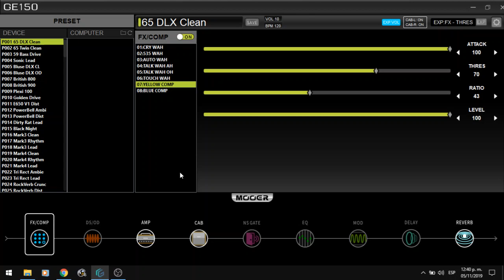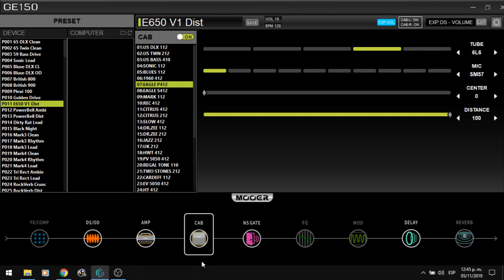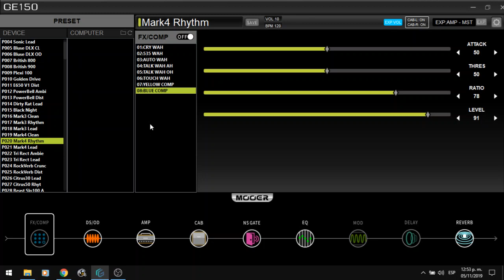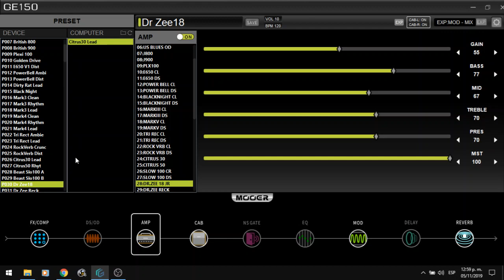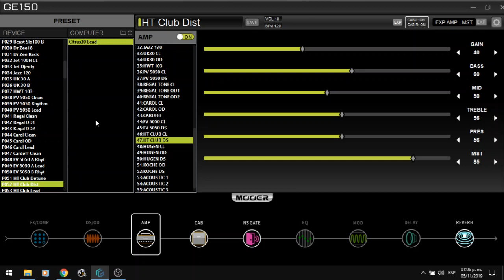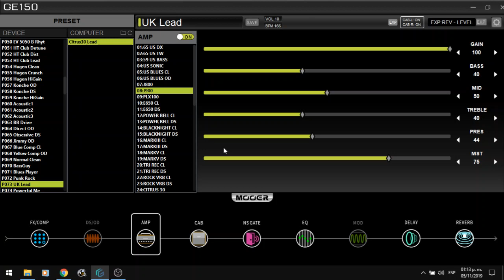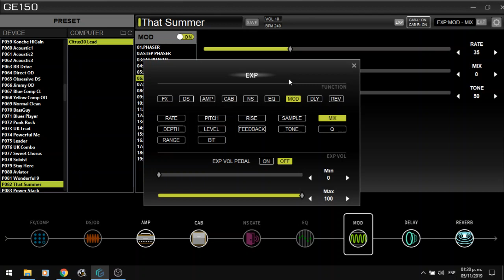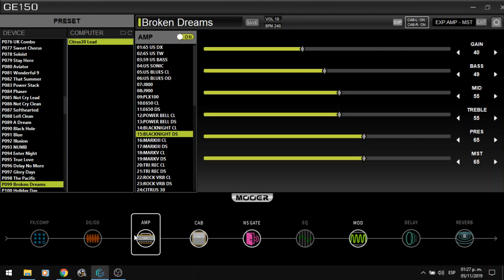Mooer GE 150 All Factory presets, No talking part 1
En este vídeo probare todos los presets de fabrica de la Mooer GE 150 sin hablar.
no soy bueno con la guitarra pero el sonido de la Mooer GE 150 es genial.
la primera parte solo escuchare los primeros 100 presets.

In this video I will test all the factory presets of the Mooer GE 150 without speaking.
I'm not good with the guitar but the sound of the Mooer GE 150 is great.
The first part will only listen to the first 100 presets.

All Factory presets No talking 1-100